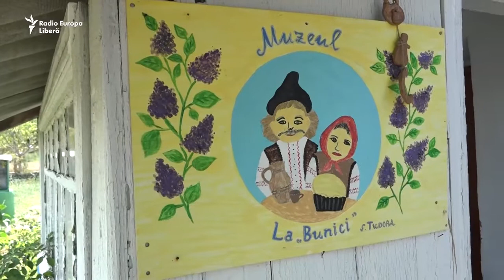Pur și simplu: În vacanţă, acasă (reluare)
Vara e pe sfârșite iar asta înseamnă că și vacanța multor copii se apropie de final. Vă propunem să urmăriți în reluare povestea unei familii care au găsit o alternativă statului în casă pe timp de pandemie – să descopere şi redescopere Republica Moldova. Un reportaj de Victoria Colesnic, difuziat în premieră de Europa Liberă în septembrie 2020.

1. Nu vrem să limităm în nici un fel libertatea de gândire și exprimare, dar ne rezervăm dreptul de a șterge din forum afirmații care pot avea consecințe juridice, care sunt defăimătoare, obscene, indecente, abuzive, violente, pornografice, amenințătoare, discriminatoare, care îndeamnă la ură sau sunt ilegale.
2. Forumul de dezbateri nu poate fi utilizat în scopuri comerciale.
3. Nu postați, cu bună știință, nici un material care ar putea reprezenta o încălcare a dreptului de autor.
4. Comentariile trebuie să fie, în cea mai mare parte, în limba română și rusă.